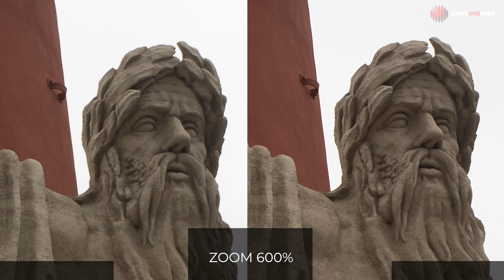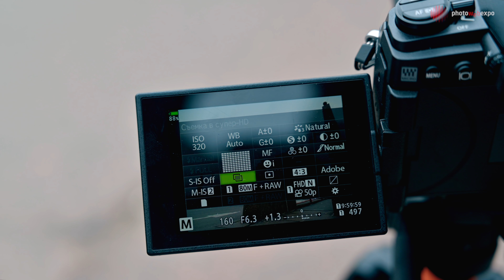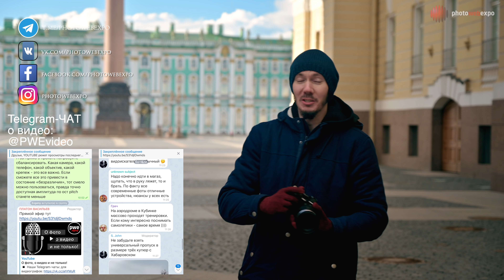Как снимать Hi-Res | 80МП в пустынном городе! | Olympus OM-D E-M1 Mark III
Город пустой, многие сидят на карантине, что рекомендуем и вам. Но еще в конце марта нам удалось отснять ролик в опустевшем Санкт-Петербурге. И сегодня расскажем о том, как с помощью камеры Olympus OM-D E-M1 Mark III с матрицей MFT получить картинки с разрешением 80МП и 50МП, которые открывают некоторые новые возможности, а на стоках стоят значительно дороже. В этом сегодня нам поможет функция Super HD или Hi-Res. Причем протестируем сегодня этот функционал как при съемке со штатива, так и с рук.

▪ Наши Telegram-чаты:
для видеографов или в поиске: @PWEvideo
для фотографов или в поиcке: @PWEphoto